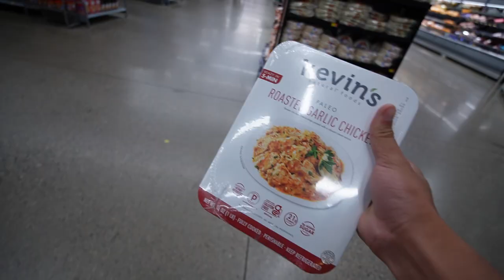2 WORKOUTS 1 DAY!